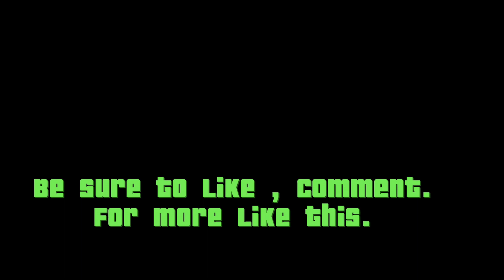Mando vs. The Avengers and the Warriors remake. Trailer 2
Here's a sneak peak of what Mando vs. The Avengers and the Warriors. Look like It's about mando who's gearing up. And getting ready to Battle.